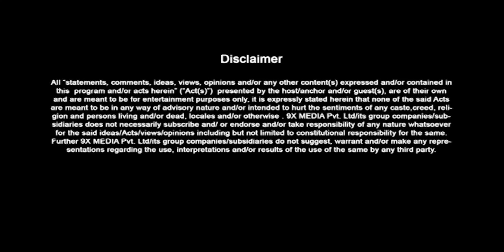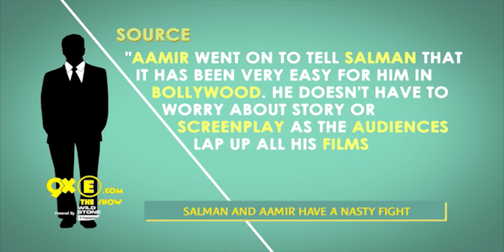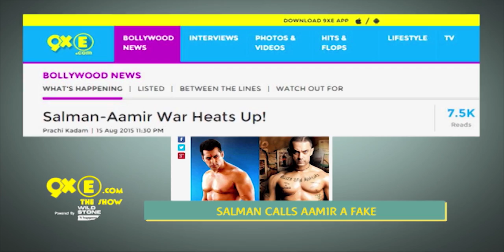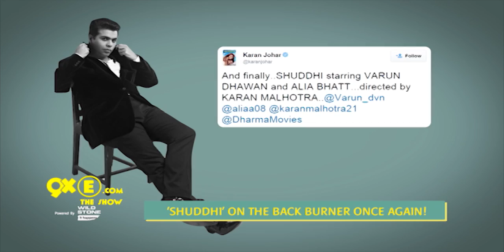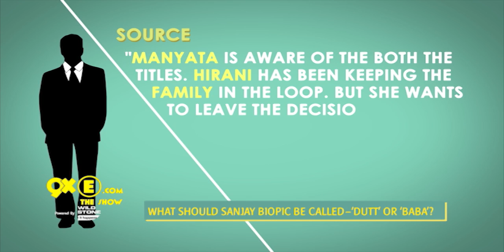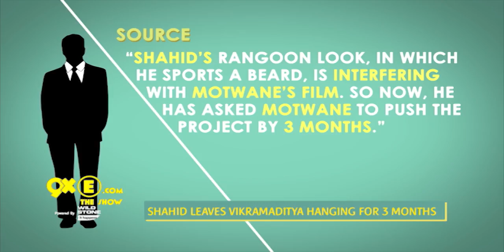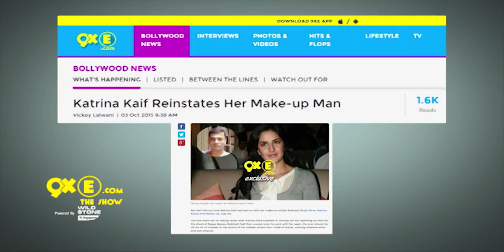Salman & Aamir's FRIENDSHIP Comes to an END | Sanjay Biopic Gets A Name | SpotboyE Full Episode 140